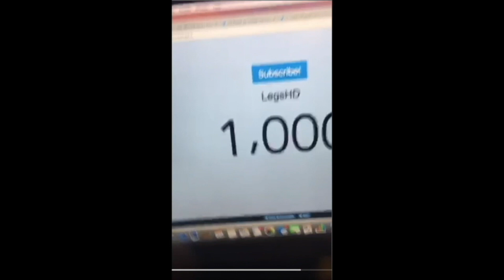RUBY STEPHON MARBURY IS A GOD!! FUNNIEST NBA 2K19 GAMEPLAY EVER!!!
ye...